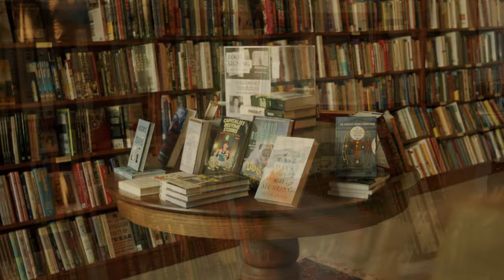The Boerne Bookshop | BMPCC 6K Pro | Tamron SP 15-30mm f/2.8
This is my first attempt at making a video for a local business in my area! Thank you to all the kind people at the Boerne Bookshop for allowing me this opportunity to shoot the video for them. Can't wait to keep trying and keep improving.

After using the Tamron SP 15-30mm f/2.8 I noticed a lot of snaps in the footage that I was unable to work around. I believe it might have been cause by the image stabilization in the lens. Nevertheless, I had fun!